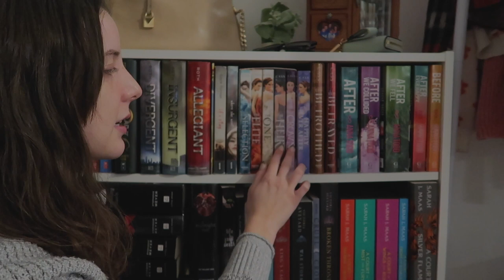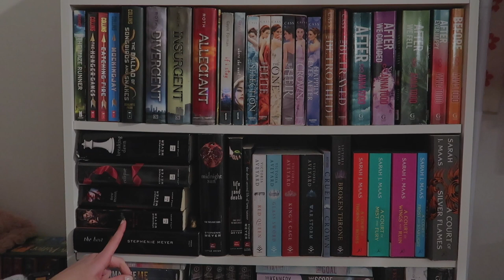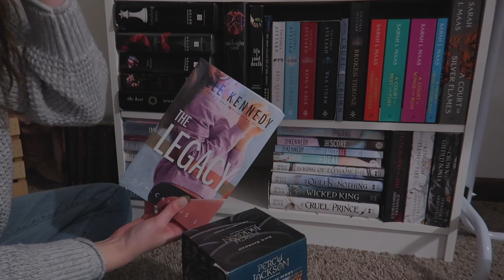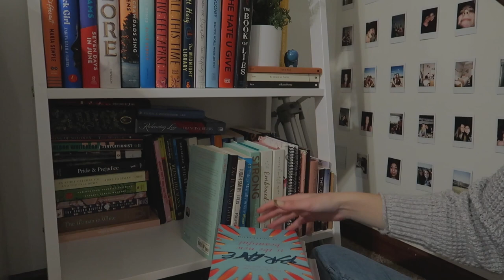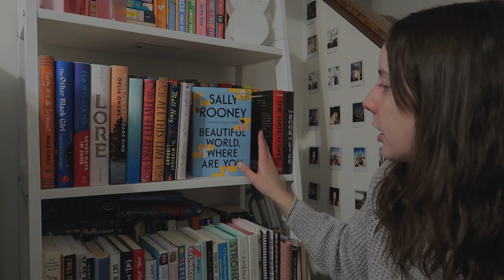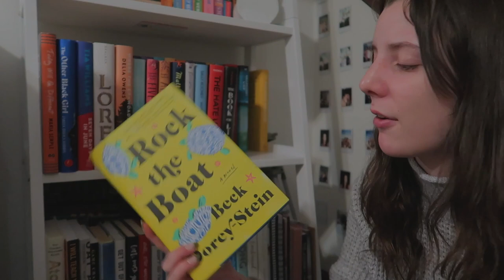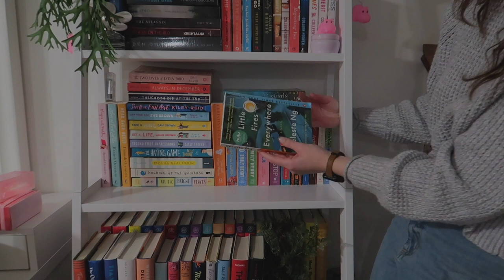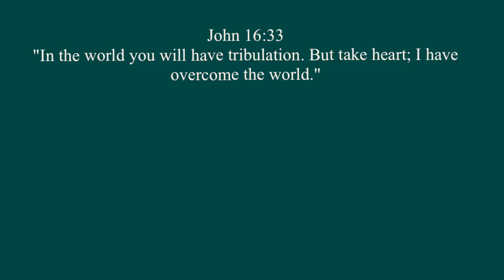my bookshelf tour 2022 📚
Hey Guys! Today's video is a VERY FUN and LONG video! These are all 257 books I own, omg writing that out and realizing how crazy that number is! Hope you enjoy seeing all of my books and let me know how many books you own!

↳ no music